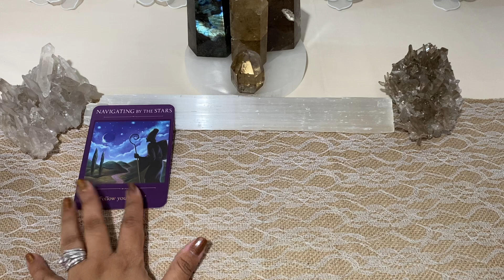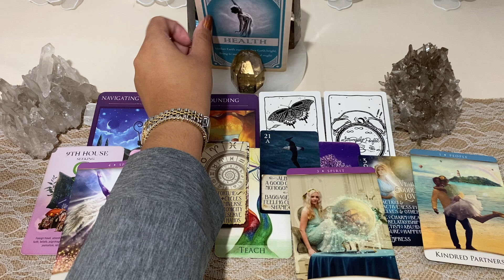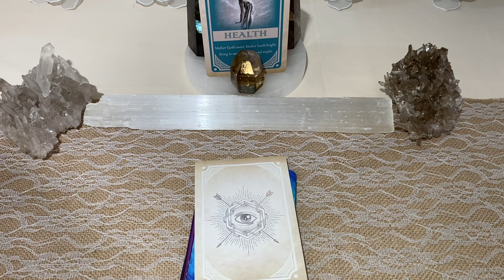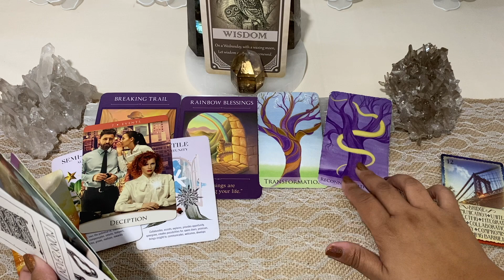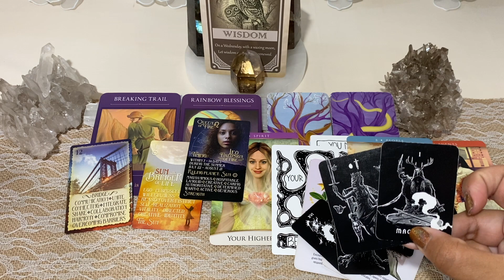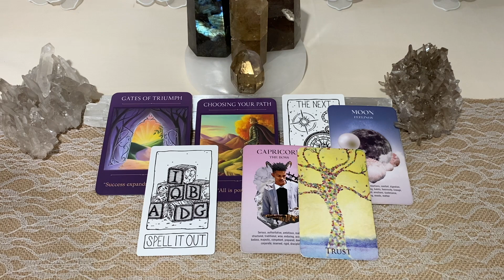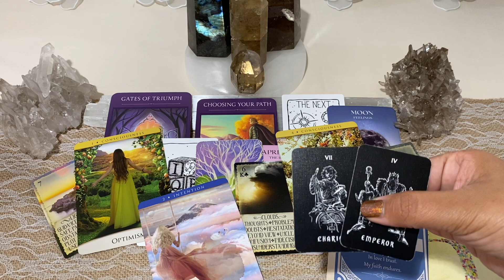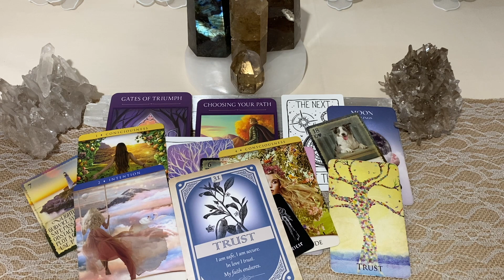💜🌹Pick a Card- Venus Retrograde Message 🌹💜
🧿🗝Shop 🗝🧿  Major Arcana PDF

                                              🔮 0:00 Time Stamps/ Pick A Pile
                                              🔮  5:39 Pile 1
                                              🔮 16:51Pile 2
                                              🔮 30:35 Pile 3